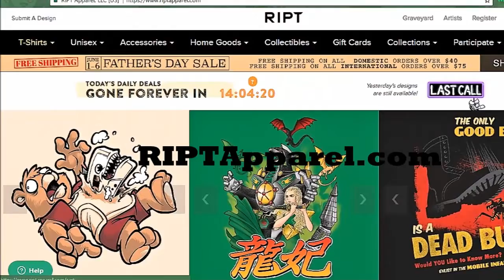Highlights Keep Comin and They Don't Stop Comin (TDixonGaming)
Here is another quick compilation video of my gameplay highlights for you all to enjoy. Hope you enjoy!!!

Songs: Let Mom Sleep-Jet Set Radio/Jet Grind Radio
Sunlight-Modestep

Note: Any music used in this video belongs to their creators